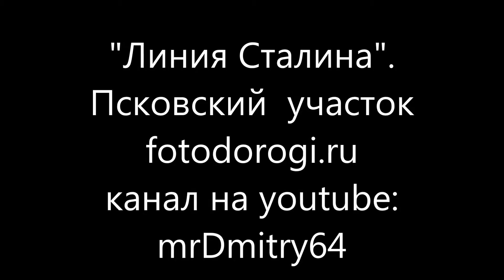"Линия сталина". Псковский участок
"Линия Сталина"
fotodorogi.ru